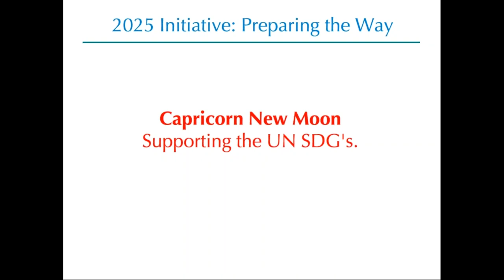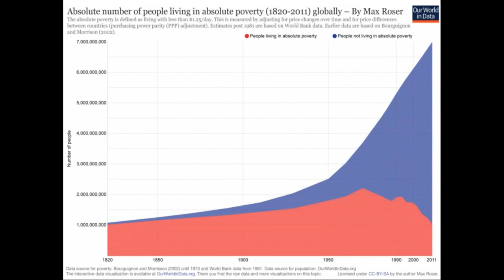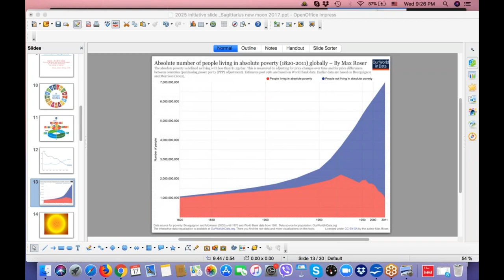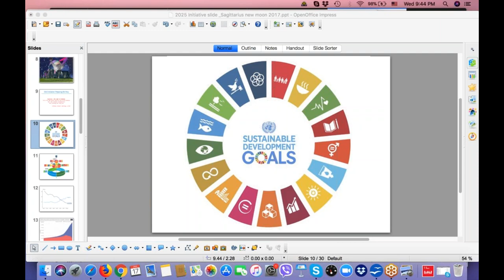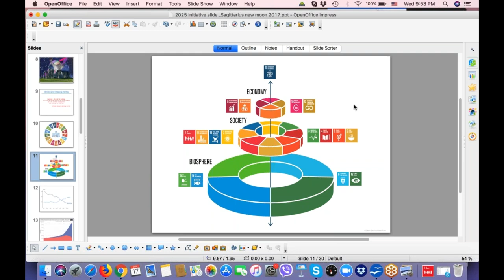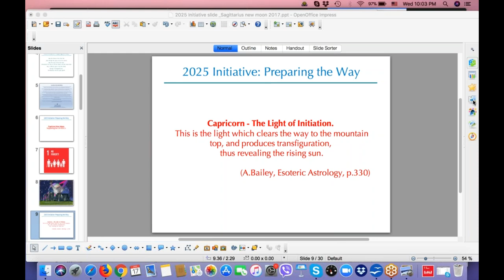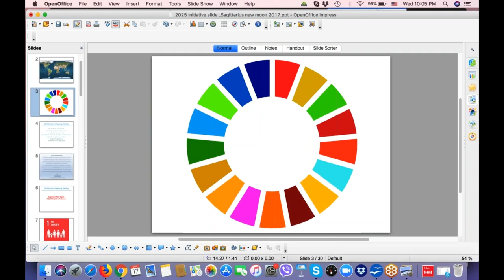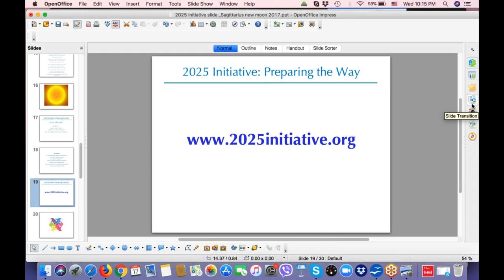Capricorn 2018 New moon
The cyclic meditation project uses the opportunity of the monthly astrological cycles to create a collective meditative focus for the empowerment of the thought-forms of the UN Sustainable Development Goals. This time we focus on Goal 1: No poverty.